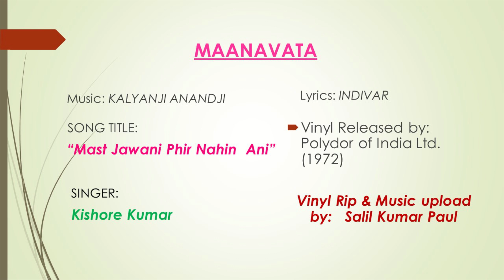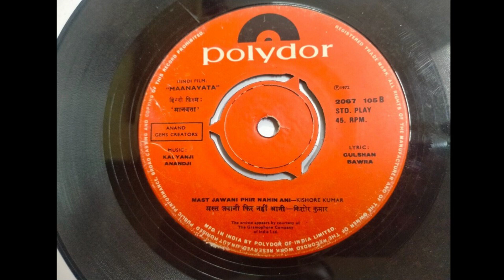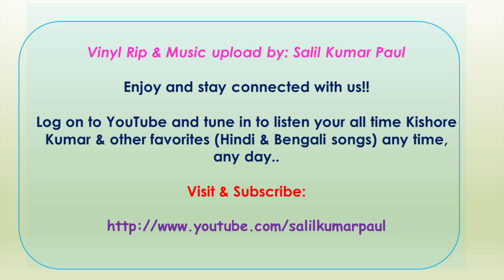Mast Jawani Phir Nahin Ani | Kishore Kumar | MAANAVATA 1972 । KALYANJI ANANDJI | Vinyl Rip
SONG TITLE:  “Mast Jawani Phir Nahin  Ani”
FILM: MAANAVATA (1972)

SINGER: Kishore Kumar
Lyrics: INDIVAR

Vinyl Released by: Polydor of India Ltd. (1972)
Copyright: Polydor

Vinyl Rip & Music upload by: Salil Kumar Paul